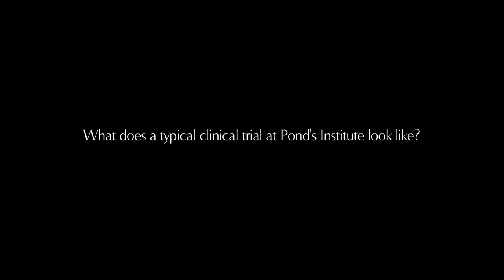Expert sharing by Dr Jason Harcup - 9th Asian Dermatological Congress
To deliver products and technologies that will actually help consumers in achieving better skin, Pond's have gone through extensive clinical trials to achieve the quality of Pond's products.

In this video, Dr Jason Harcup, Vice-President of Personal Care Research in Unilever, will share with you the processes of a typical clinical trial!